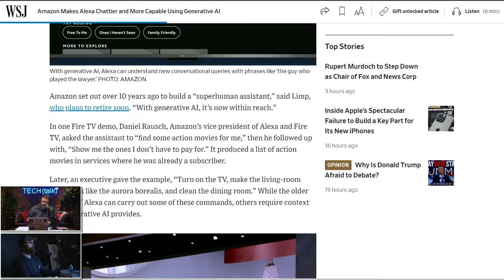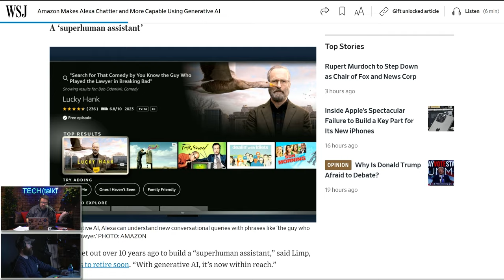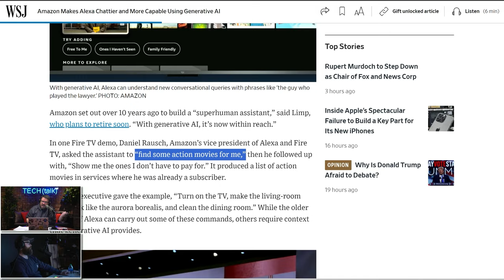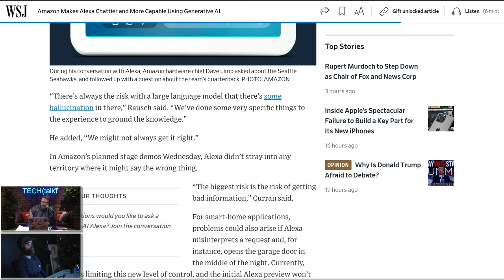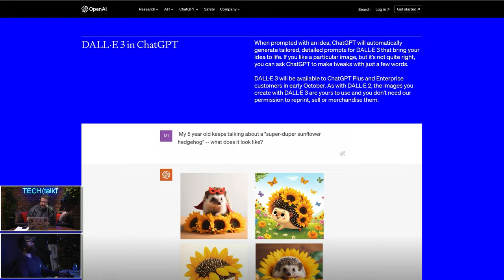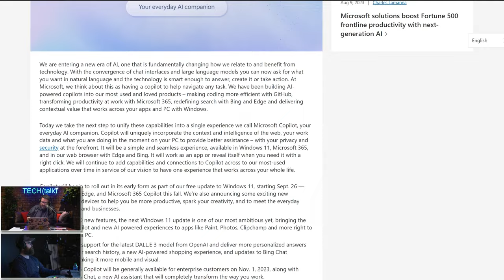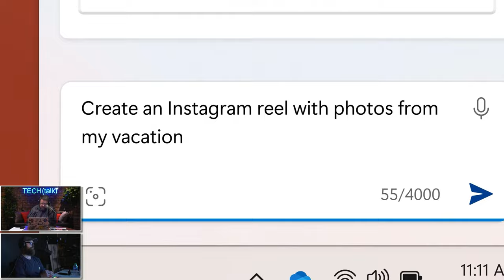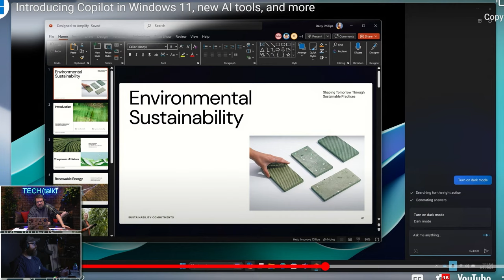The next wave of the AI gold rush is on | Ep. 88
New announcements and artificial intelligence integrations by Amazon, Microsoft and OpenAI indicate that the enthusiasm for AI is hitting another wave. Keith and Chris talk about the new image creation tools and other text-based generative AI that will soon be infiltrating your day-to-day work tasks and other parts of your life.